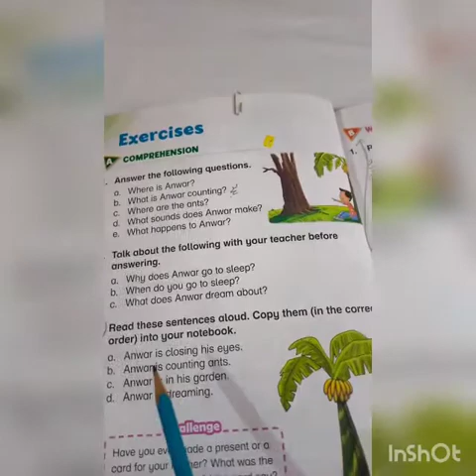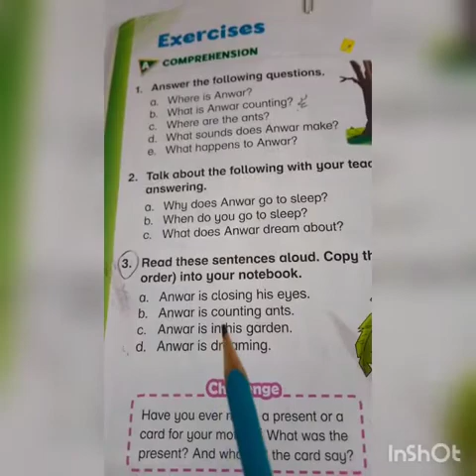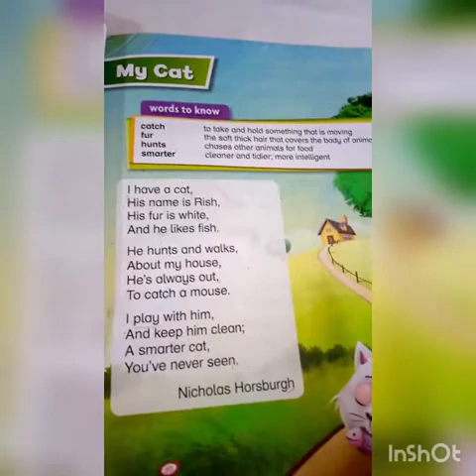Class l subject (English literature ) by Miss Sumaira